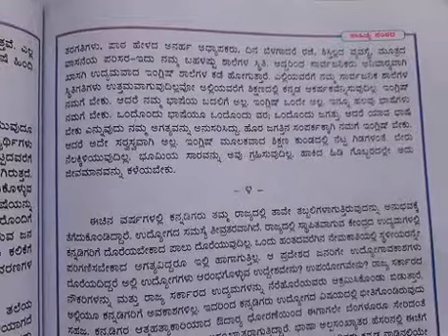4. Sarvajanika shalegala paristithi